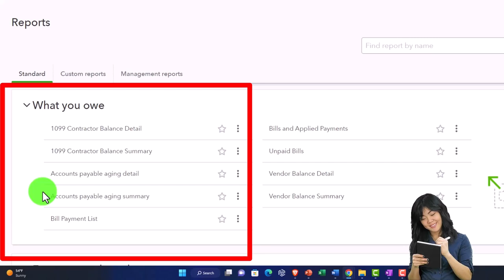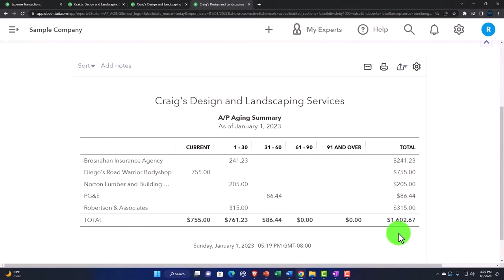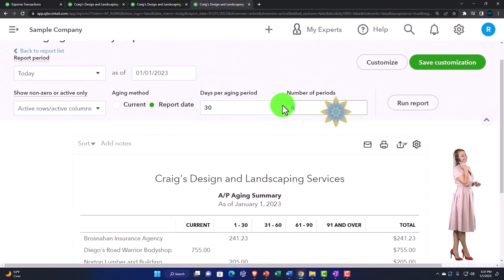A/P Aging Summary Report - QuickBooks Online 2023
A/P Aging Summary Report
QuickBooks Online Chart of Accounts Location